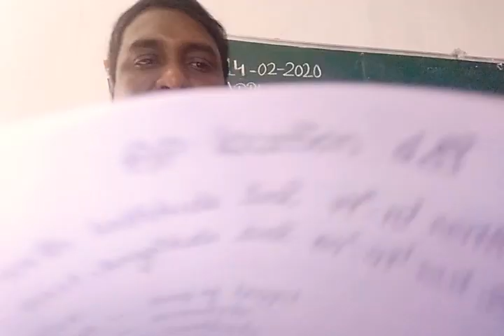ఆంధ్ర ప్రదేశ్ ఉనికి|గ్రామ సచివాలయం బిట్స్|AP geography bits|vijay kumar bomidi